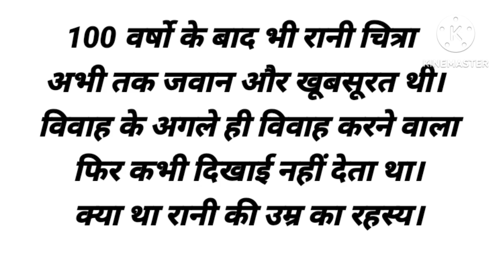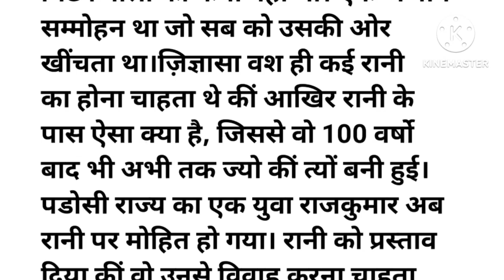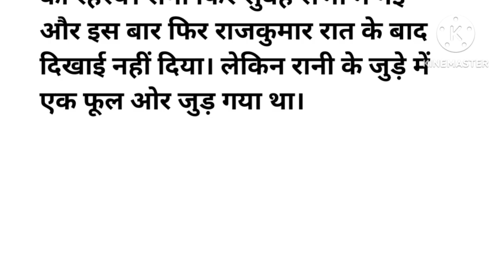100 वर्ष की खूबसूरत रानी। रहस्यमयी रानी।Suspense story in Hindi ।। Hindi Suspense kahani ।।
# rahasymairani ki kahani# video

# emotional lovestory
#  lovestory
# motivational kahani
# suvichar hindi kahani
# beautitips
Health tips
# Ghar me barakat ke liye tips
## predadaayak kahani
# hearttouching story
# emotional story
# motivated story